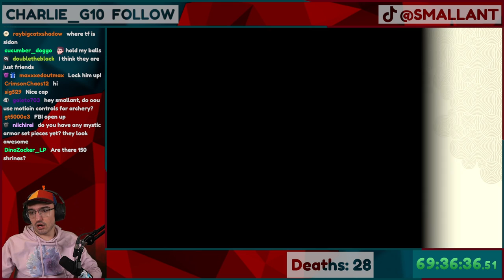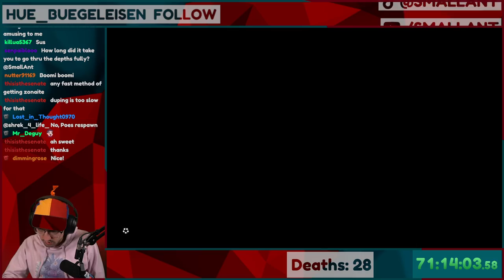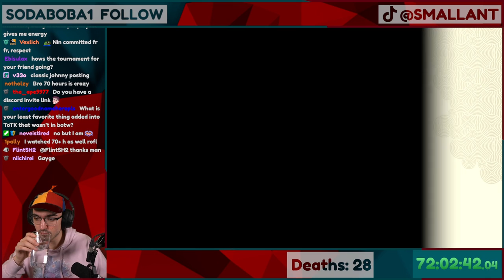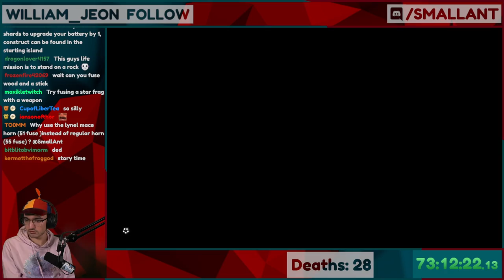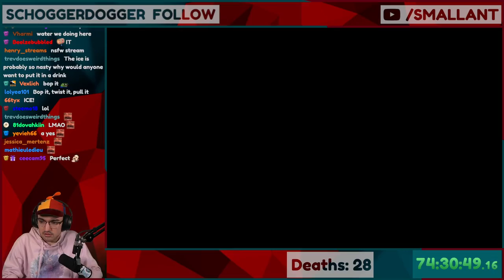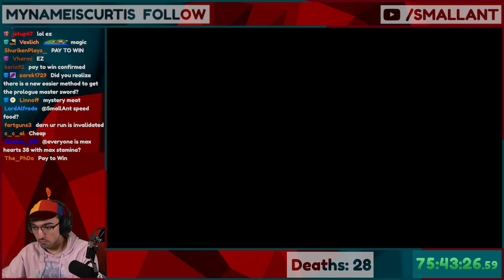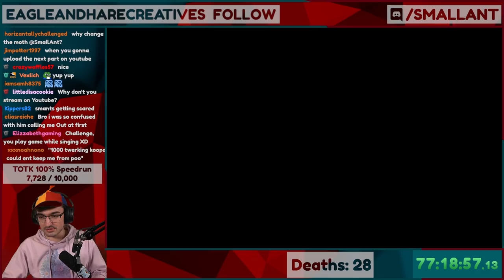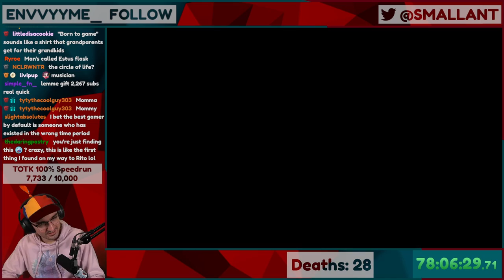There are too many Koroks in Tears of the Kingdom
Tears of the Kingdom has WAY too many Koroks, it's INSANE.